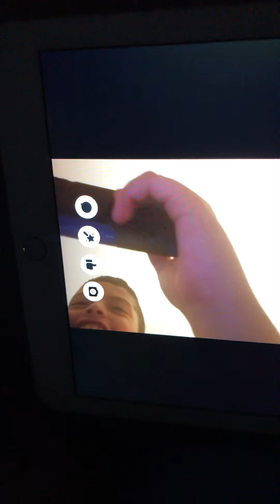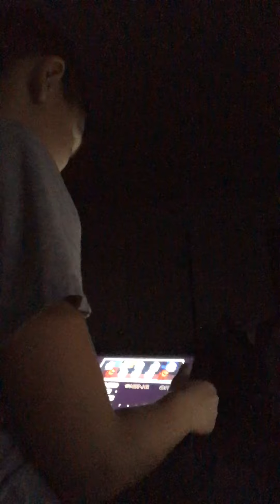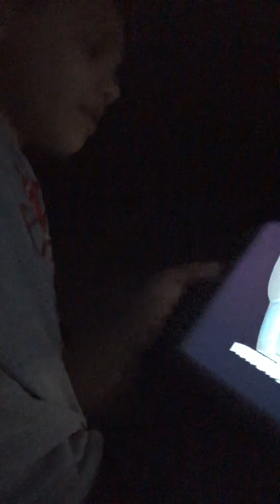Among us part 631